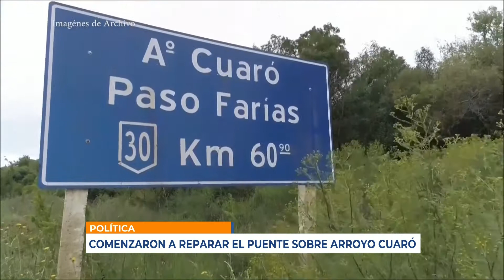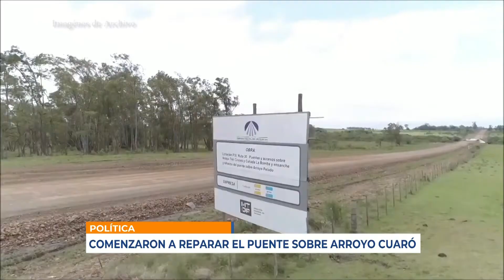Infotres - 05/02/2021 - Esc. Alejandro Silvera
Comenzaron a reparar el puente sobre arroyo Cuaró